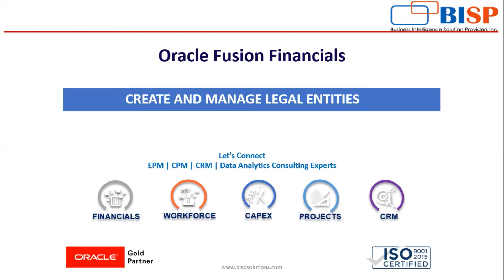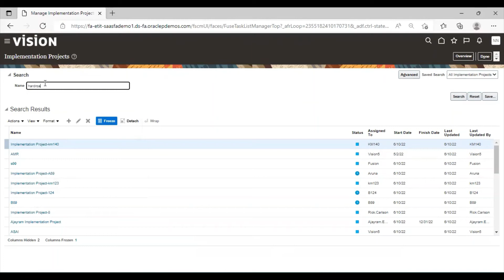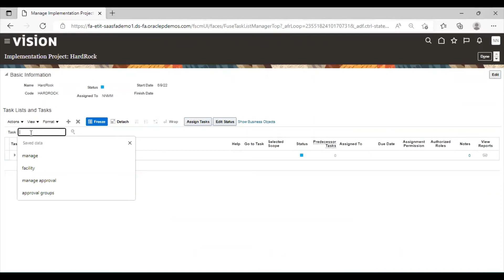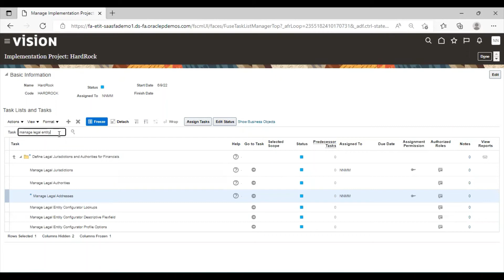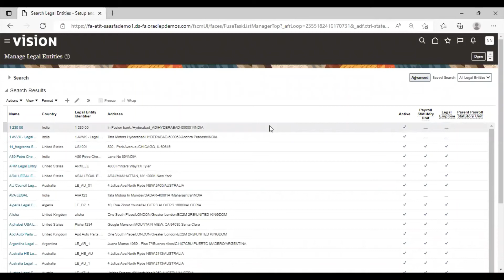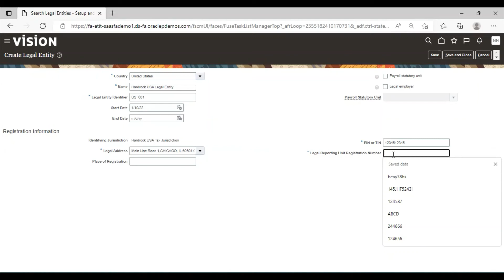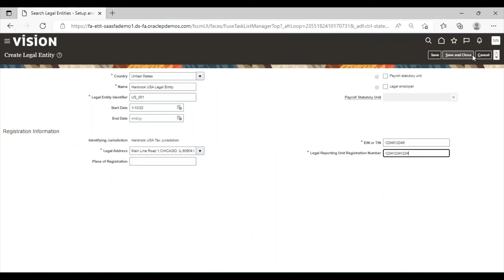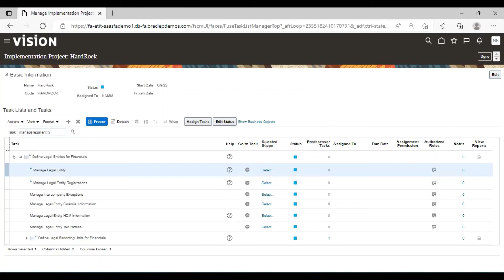Oracle Fusion ERP Create And Manage Legal Entity | Oracle Fusion Setup | Oracle Fusion Configure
In this video tutorial, we will explain Oracle Fusion ERP Create And Manage Legal Entity.
Learn Oracle Fusion Configuration.